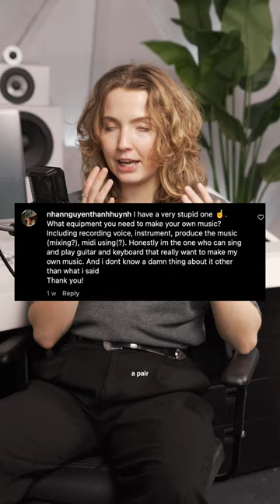LEWITT Q&A part 2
What gear do you need to start recording? What's the meaning of life? In our Q&A we have an answer to everything! 😉